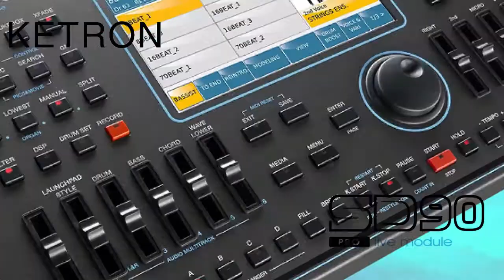Ketron SD90 Scottish Gay Gordons 2 Style on MIDI Accordion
The New Ketron SD90 Sound & rhythm module
Custom Registrations - Scottish & Irish Styles
Pre Programmed and easy to use
Available from Accordion.co.uk
1 Belgrave Street, Bellshill, ML4 3NP
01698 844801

Demo By George Lambie